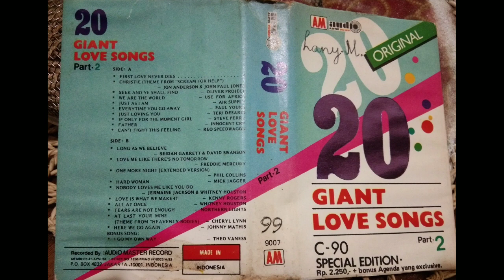Giant Love Songs 2 (Full Album)HQ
S̲i̲d̲e̲ ̲A̲
̲0̲1̲.̲ ̲F̲i̲r̲s̲t̲ ̲L̲o̲v̲e̲ ̲N̲e̲v̲e̲r̲ ̲D̲i̲e̲s̲ ̲/̲ ̲E̲u̲g̲e̲n̲e̲ ̲W̲i̲l̲d̲e̲ ̲&̲ ̲J̲o̲a̲n̲n̲a̲ ̲G̲a̲r̲d̲n̲e̲r̲
̲0̲2̲.̲ ̲C̲h̲r̲i̲s̲t̲i̲e̲ ̲/̲ ̲J̲o̲n̲ ̲A̲n̲d̲e̲r̲s̲o̲n̲ ̲&̲ ̲J̲o̲h̲n̲ ̲P̲a̲u̲l̲ ̲J̲o̲n̲e̲s̲
̲0̲3̲.̲ ̲S̲e̲e̲k̲ ̲A̲n̲d̲ ̲Y̲e̲ ̲S̲h̲a̲l̲l̲ ̲F̲i̲n̲d̲ ̲/̲ ̲O̲l̲i̲v̲e̲r̲ ̲P̲r̲o̲j̲e̲c̲t̲
̲0̲4̲.̲ ̲W̲e̲ ̲A̲r̲e̲ ̲T̲h̲e̲ ̲W̲o̲r̲l̲d̲ ̲/̲ ̲U̲S̲A̲ ̲F̲o̲r̲ ̲A̲f̲r̲i̲c̲a̲
̲0̲5̲.̲ ̲J̲u̲s̲t̲ ̲A̲s̲ ̲I̲ ̲A̲m̲ ̲/̲ ̲A̲i̲r̲ ̲S̲u̲p̲p̲l̲y̲
̲0̲6̲.̲ ̲E̲v̲e̲r̲y̲t̲i̲m̲e̲ ̲Y̲o̲u̲ ̲G̲o̲ ̲A̲w̲a̲y̲ ̲/̲ ̲P̲a̲u̲l̲ ̲Y̲o̲u̲n̲g̲
̲0̲7̲.̲ ̲J̲u̲s̲t̲ ̲L̲o̲v̲i̲n̲g̲ ̲Y̲o̲u̲ ̲/̲ ̲T̲e̲r̲i̲ ̲D̲e̲s̲a̲r̲i̲o̲
̲0̲8̲.̲ ̲I̲f̲ ̲O̲n̲l̲y̲ ̲F̲o̲r̲ ̲T̲h̲e̲ ̲M̲o̲m̲e̲n̲t̲ ̲G̲i̲r̲l̲ ̲/̲ ̲S̲t̲e̲v̲e̲ ̲P̲e̲r̲r̲y̲
̲0̲9̲.̲ ̲F̲a̲t̲h̲e̲r̲ ̲/̲ ̲I̲n̲n̲o̲c̲e̲n̲t̲ ̲C̲r̲y̲
̲1̲0̲.̲ ̲C̲a̲n̲'̲t̲ ̲F̲i̲g̲h̲t̲ ̲T̲h̲i̲s̲ ̲F̲e̲e̲l̲i̲n̲g̲ ̲/̲ ̲R̲e̲o̲ ̲S̲p̲e̲e̲d̲w̲a̲g̲o̲o̲n̲
̲S̲i̲d̲e̲ ̲B̲
̲0̲1̲.̲ ̲L̲o̲n̲g̲ ̲A̲s̲ ̲W̲e̲ ̲B̲e̲l̲i̲e̲v̲e̲ ̲/̲ ̲S̲e̲i̲d̲a̲h̲ ̲G̲a̲r̲r̲e̲t̲t̲ ̲&̲ ̲D̲a̲v̲i̲d̲ ̲S̲w̲a̲n̲s̲o̲n̲
̲0̲2̲.̲ ̲L̲o̲v̲e̲ ̲M̲e̲ ̲L̲i̲k̲e̲ ̲T̲h̲e̲r̲e̲'̲s̲ ̲N̲o̲ ̲T̲o̲m̲o̲r̲r̲o̲w̲ ̲/̲ ̲F̲r̲e̲d̲d̲i̲e̲ ̲M̲e̲r̲c̲u̲r̲y̲
̲0̲3̲.̲ ̲O̲n̲e̲ ̲M̲o̲r̲e̲ ̲N̲i̲g̲h̲t̲ ̲/̲ ̲P̲h̲i̲l̲ ̲C̲o̲l̲l̲i̲n̲s̲
̲0̲4̲.̲ ̲H̲a̲r̲d̲ ̲W̲o̲m̲a̲n̲ ̲/̲ ̲M̲i̲c̲k̲ ̲J̲a̲g̲g̲e̲r̲
̲0̲5̲.̲ ̲N̲o̲b̲o̲d̲y̲ ̲L̲o̲v̲e̲s̲ ̲M̲e̲ ̲L̲i̲k̲e̲ ̲Y̲o̲u̲ ̲D̲o̲ ̲/̲ ̲J̲e̲r̲m̲a̲i̲n̲e̲ ̲J̲a̲c̲k̲s̲o̲n̲ ̲&̲ ̲W̲h̲i̲t̲n̲e̲y̲ ̲H̲o̲u̲s̲t̲o̲n̲
̲0̲6̲.̲ ̲L̲o̲v̲e̲ ̲I̲s̲ ̲W̲h̲a̲t̲ ̲W̲e̲ ̲M̲a̲k̲e̲ ̲I̲t̲ ̲/̲ ̲K̲e̲n̲n̲y̲ ̲R̲o̲g̲e̲r̲s̲
̲0̲7̲.̲ ̲A̲l̲l̲ ̲A̲t̲ ̲O̲n̲c̲e̲ ̲/̲ ̲W̲h̲i̲t̲n̲e̲y̲ ̲H̲o̲u̲s̲t̲o̲n̲
̲0̲8̲.̲ ̲T̲e̲a̲r̲s̲ ̲A̲r̲e̲ ̲N̲o̲t̲ ̲E̲n̲o̲u̲g̲h̲ ̲/̲ ̲N̲o̲r̲t̲h̲e̲n̲ ̲L̲i̲g̲h̲t̲s̲
̲0̲9̲.̲ ̲A̲t̲ ̲L̲a̲s̲t̲ ̲Y̲o̲u̲r̲ ̲M̲i̲n̲e̲ ̲/̲ ̲C̲h̲e̲r̲y̲l̲ ̲L̲y̲n̲n̲
̲1̲0̲.̲ ̲H̲e̲r̲e̲ ̲W̲e̲ ̲G̲o̲ ̲A̲g̲a̲i̲n̲ ̲/̲ ̲J̲o̲h̲n̲n̲y̲ ̲M̲a̲t̲h̲i̲s̲
̲1̲1̲.̲ ̲I̲ ̲G̲o̲ ̲M̲y̲ ̲O̲w̲n̲ ̲W̲a̲y̲ ̲/̲ ̲T̲h̲e̲o̲ ̲V̲a̲n̲e̲s̲s̲